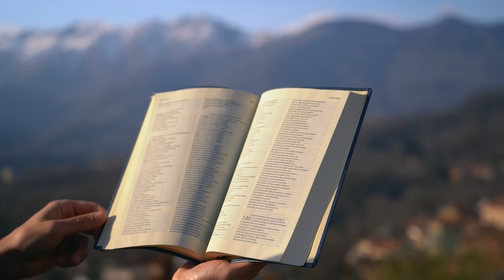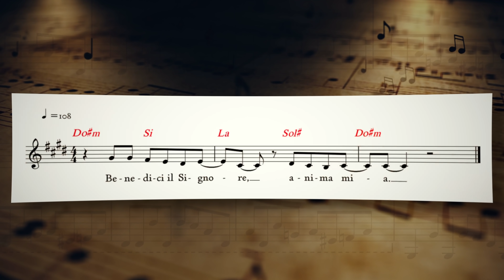Vangelo del giorno - Mc 1,21-28 - Gesù ha autorità nella mia vita! - Koinonia Giovanni Battista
Martedì 11 gennaio 2022 - Mc 1,21-28 - Gesù ha autorità nella mia vita!

⏱ CAPITOLI DEL VIDEO ⏱️
00:00 | Introduzione e slogan del giorno
00:29 | Lettura della Parola del giorno
01:39 | Commento alla Parola di p. Luca Arzenton
11:36 | Preghiera
13:12 | Immagine preparata da KBiella della Parola del giorno
13:18 | Video demo del Salmo responsoriale musicato da Shout!Koinonia